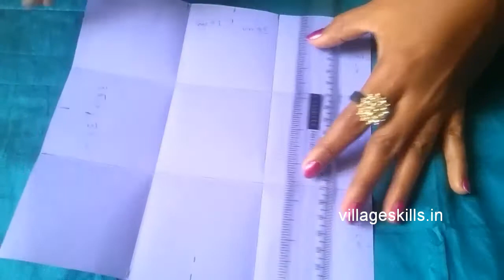DIY Return gift box making ideas,how to make jewellery box,pyramid gift box,diy art and craft ideas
In this video I'm going to show you  HOW to make pyramid shaped gift box easily at home with craft paper,surprise gift box making ideas, gift box making for mother,
,Valentines day special, Red rose day special, heart shaped greeting card making ideas, red rose day greeting card making ideas,
Greeting card making ideas, Greeting card made out of paper, very easy DIY, DIY,PAPER CRAFT IDEAS,Mother's day special ,
, February 14 special, Birthday greeting card making ideas, recycling, creative craft ideas, awesome diy, Return gift ideas, Heart shape craft work ideas, multicolor heart craft ideas, 3D craft work ideas, 3D GREETING CARD MAKING IDEAS, pop up card making ideas, how to make pop up greetingcard, how to make heart shaped greeting card.
How to make heart card at home, Red card making ideas, colorful craft ideas, kids project craft ideas, 3 minutes diy craft ideas, super easy diy, wall hanging craft ideas, wall decor ideas, plastic free craft ideas, eco friendly greeting card making,kids project craft ideas,  ideas,$2 gift idea,surprising  box,explosion gift box ideas,diy gift basket,pyramid gift box, gift box for boy friend, Valentines day special gift box making ideas,
Materials required  :craft paper, stickers paper, Kundans/Rhinestones,scissors ruler, pencil, &ribbon